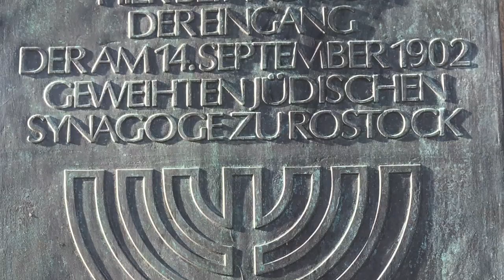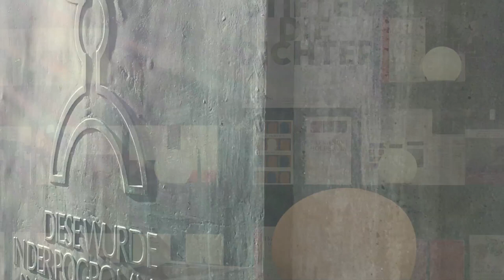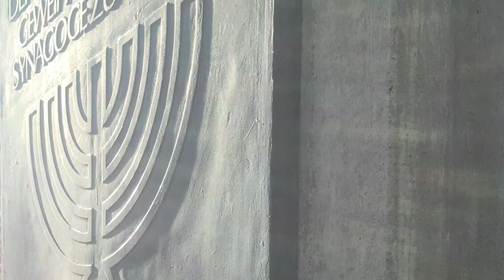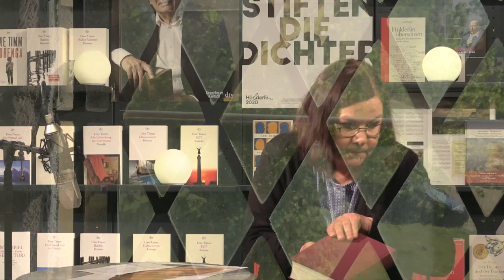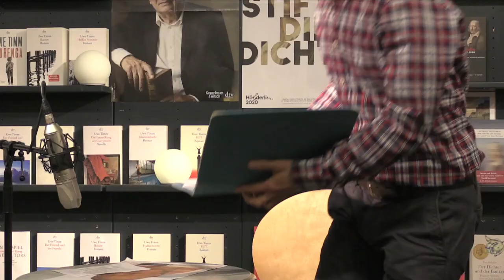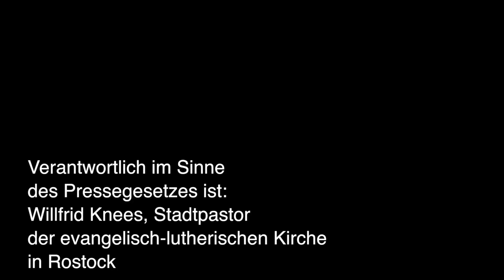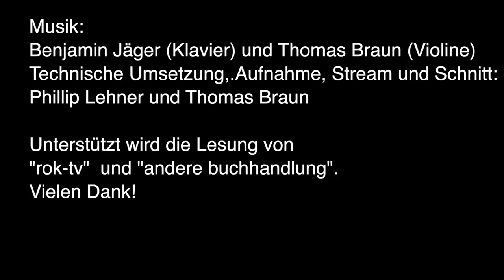"Wir sind nicht befreit vom 8. Mai!" Rostocker Lesung - "andere buchhandlung"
Rostocker Lesung zum Gedenken 75 Jahre nach dem Zweiten Weltkrieg. Literarische und lokalhistorische Blickwinkel.
Die Live-Aufnahme wurde am 8. Mai 2020 um 20.15 Uhr in der anderen Buchhandlung, Wismarsche Straße 6/7, 18057 Rostock, gestreamt.

Lektor/innen:
- Sarah Sophia Jung
- Willfrid Knees
- Lorenz Mäck
- Regine Lück
- Theodor Kehn
- Reno Stutz
- Katrin Möller-Funck
- Christina Innemann
- Ulrika Rinke

Technische Umsetzung:
- Phillip Lehner (Schwarzraum Media)
- Thomas Braun

Klavier und Komposition - Benjamin Jäger
Violine - Thomas Braun

Vielen Dank rok-tv für die professionelle Unterstützung

- Organisation/Produktion: Willfrid Knees, ev. Stadtpastor; Lorenz Mäck, Student. Stand: 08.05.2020
- Verantwortlich im Sinne des Presserechts : Willfrid Knees, ev. Stadtpastor Rostock

 1. Textausschnitt - gelesen von Sarah Sophia Jung - Kunert, Günter (1997): Erwachsenenspiele. Erinnerungen. München: Hanser.
 2. Anmoderation durch Willfrid Knees
 3. Lorenz Mäck: Der 8. Mai als Befreiung oder Niederlage?
 4. Textausschnitt – gelesen von Regine Lück - Interview mit Gardekapitän Semjon Michailowitsch DMITREWSKI am 22.Juni 1971. In: Rostock 1945. Befreiung und Neubeginn. Augenzeugenberichte und Dokumente. Rostock: Hrsg. v. der Rosa Luxemburg Stiftung (2015).
 5. Textausschnitt - gelesen von Theodor Kehn Johnson, Uwe (2013): Jahrestage. Aus dem Leben von Gesine Cresspahl. Berlin: Suhrkamp. S.975ff.
 6. Textausschnitt - gelesen von Reno Stutz (Geschichtswerkstatt Rostock) Liszka, Arnaud; Stutz, Reno (2003): B. 304. Französische Geistliche in einem Rostocker Kriegsgefangenenlager: eine Chronik 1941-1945. Rostock: Hansestadt Rostock, Pressestelle (Kleine Schriftenreihe des Archivs der Hansestadt Rostock, Bd. 13).
 7. Textausschnitt – gelesen von Katrin Möller-Funck (Kempowski-Archiv Rostock)Kempowski, Walter (2017): Uns geht‘s ja noch gold. Roman. 1. Aufl. München: Penguin Verlag.
 8. Textausschnitt – gelesen von Christina Innemann (Katholische Pfarrei Herz Jesu Rostock) - Jahnel, Ulrike (2010): Christuskirche. Katholische Gemeinde in Rostock im Wandel der Zeit; Geschichte der Christusgemeinde und ihrer Kirche in Bildern und Texten. Schwerin: Heinrich-Theissing-Institut.
 9. Textausschnitte – gelesen von Willfrid Knees - Rathke, Heinrich (2014): "Wohin sollen wir gehen?". Der Weg der Evangelischen Kirche in Mecklenburg im 20. Jahrhundert; Erinnerungen eines Pastors und Bischofs und die Kämpfe mit dem Staat. Kiel: Lutherische Verl.-Ges. Frank, Rahel (2019): Biografien politisch Verfolgter und Diskriminierter in Mecklenburg 1945 bis 1990. Ein erinnerungskulturelles Projekt. Auflage 1000. Schwerin: Evangelisch-Lutherischer Kirchenkreis Mecklenburg.
 10. Gedicht und Textausschnitt – gelesen von Ulrika Rinke (Literaturhaus Rostock) Juri Rosov: Ich geh‘ durch die Straßen meiner Schattenstadt(folgender Beitrag wurde entfernt: Klüger, Ruth (1992): Weiter leben. Eine Jugend. Göttingen: Wallstein-Verlag.
11. Textausschnitt – gelesen von Lorenz Mäck - Arendt, Hannah (1993): Besuch in Deutschland. Berlin: Rotbuch-Verlag. Im englischsprachigen Original: Arendt, Hannah (1950): The Aftermath of Nazi Rule:Report from Germany. arendt/the-aftermath-of-nazi-rulereport-from-germany. Zuletzt abgerufen: 05.05.20.

Wie danken folgenden Verlagen für die Genehmigung der auszugsweisen Lesung: Hanser Verlag, Suhrkamp Verlag, Penguin, Wallstein Verlag, Rotbuch Verlag, Lutherische Verlagsgesellschaft und als Herausgeber dem Heinrich-Theissing-Institut.

die eingebundenen Tonaufnahmen sind in der Petrikirche gemacht worden

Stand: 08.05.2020